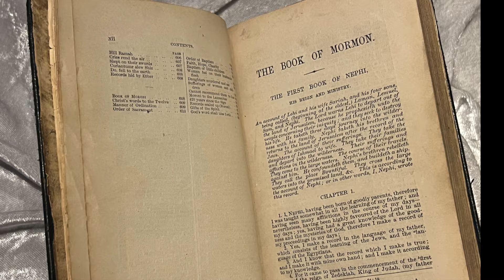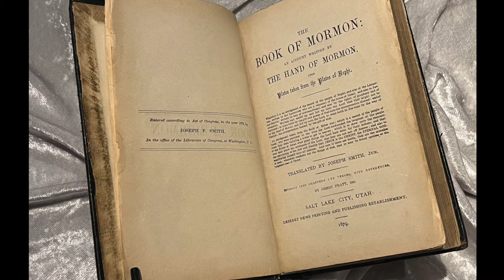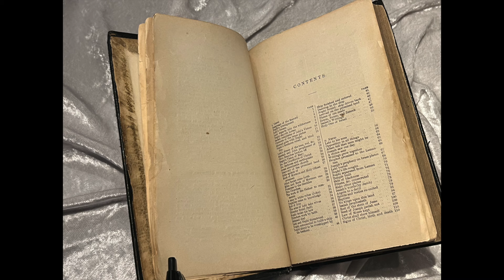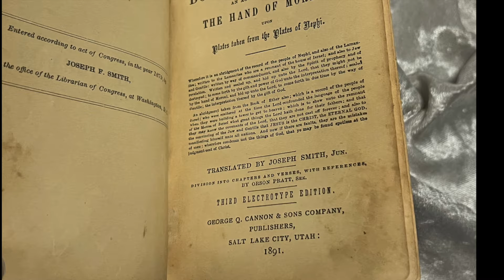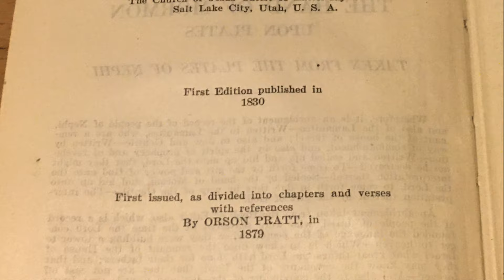The 1879 Book of Mormon and the Impact it Still Has on Current Printings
How can a volume of the Book of Mormon, that's so old, still be influential in current printings of today?  How can an 1879 edition by Orson Pratt still be a benchmark for Salt Lake printings?  We discuss Orson Pratt's chapter break and versification format that is still used today.